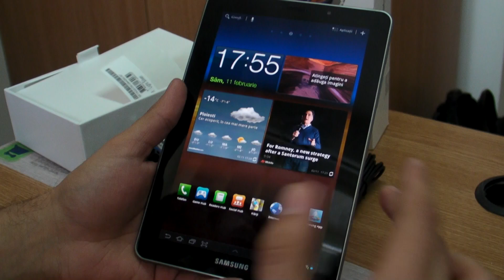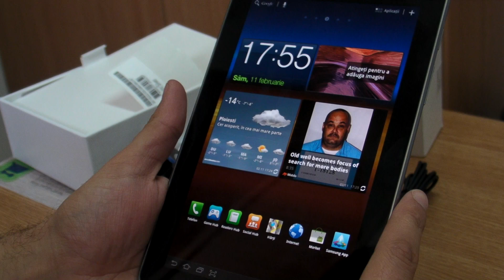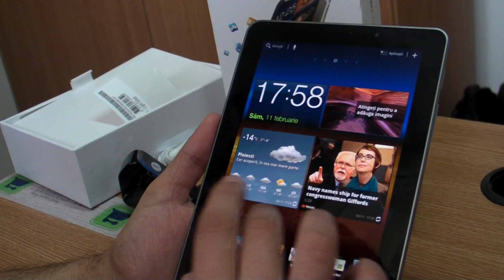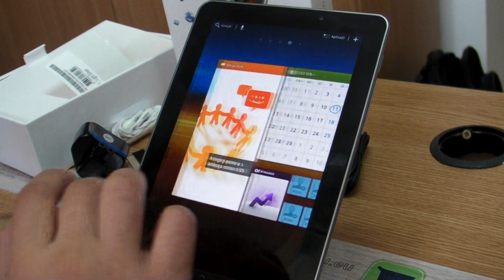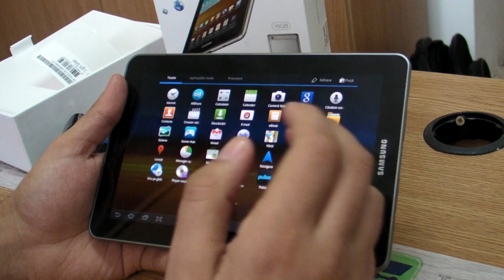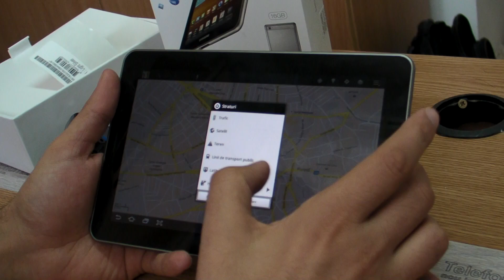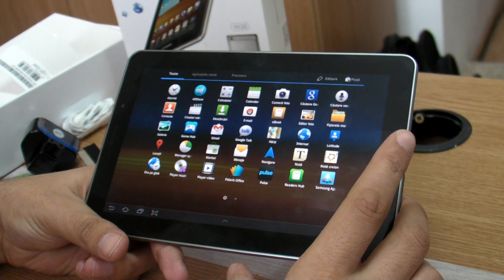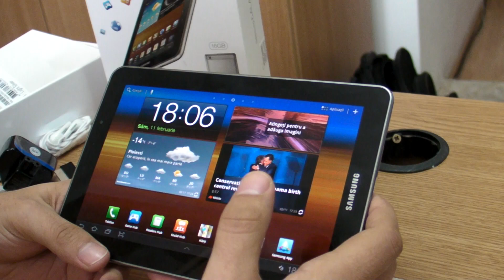Samsung P6800 Galaxy Tab 7.7 review HD ( in Romana )